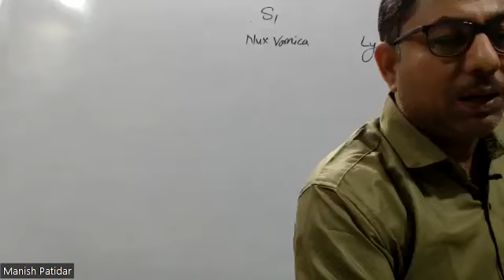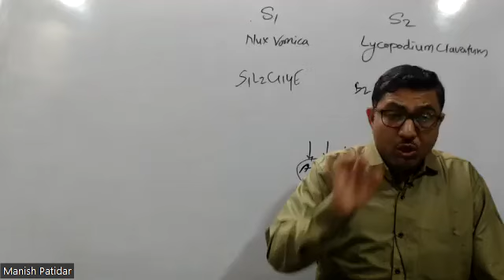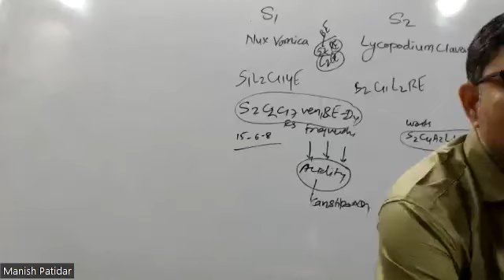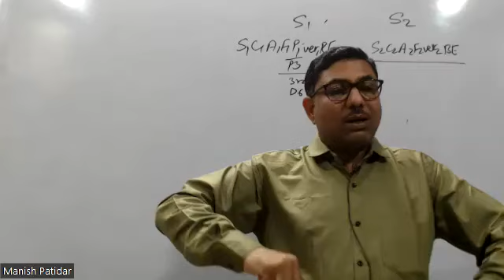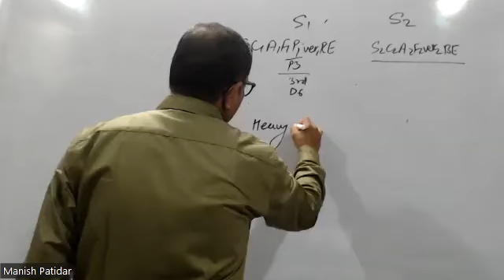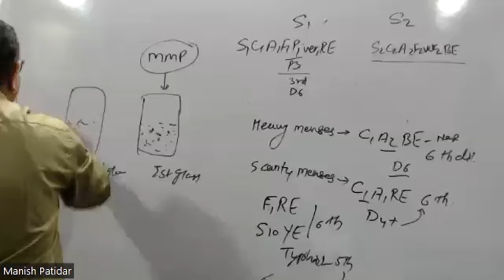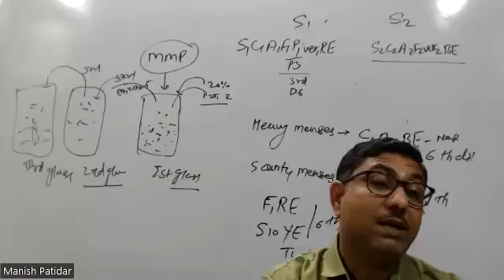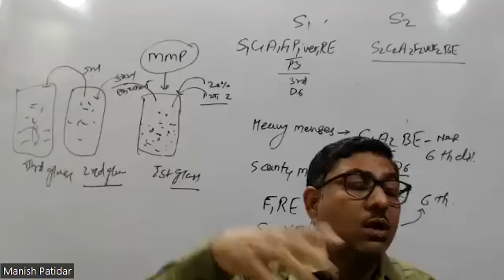dr manish patudar eh basic webinar 4 march 2024 join this webinar prakash jain